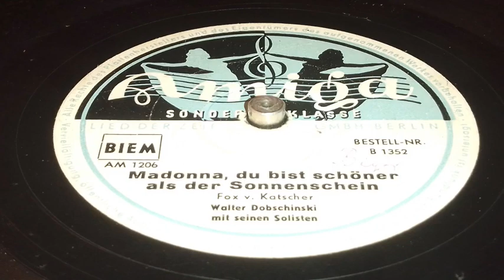Walter Dobschinski - Madonna, du bist schöner als der Sonnenschein